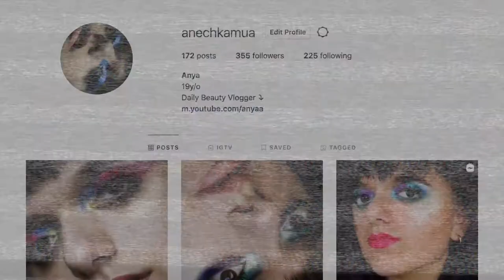WILL I BUY IT? No. 70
Instagram Sources

(Very) Important Information About Me

Quote that I live by: "I solemnly swear that I am up to no good."

Black Coffee is my friend

MUSIC

My name is Anya and I'm someone who has a wonderful obsession with painting my face. I make tutorials, vlogs and reviews, and every video I make is geared towards anyone who wants to have an opportunity to express who they are, using their face as a canvas for the world to see.